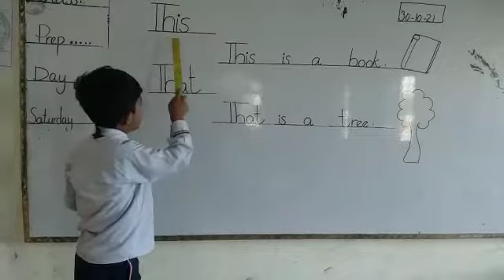My Heart ❤️ Beat chudhry Muhammad Awais Basra Gharyal kalan sheikhupura